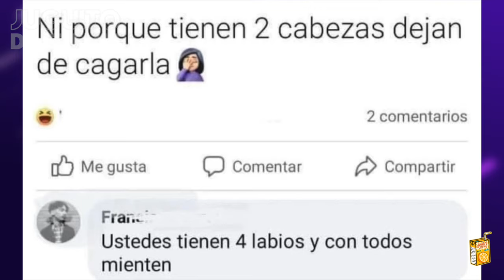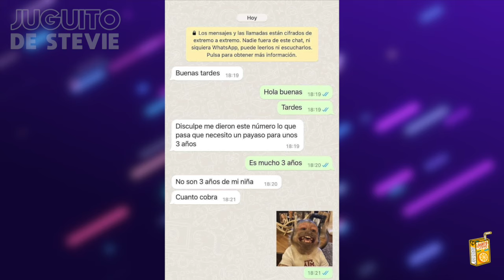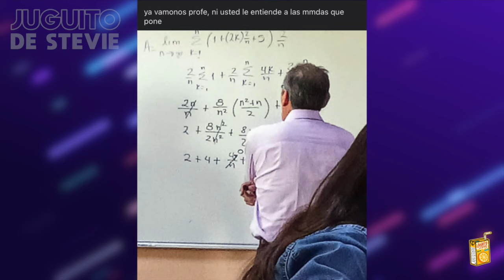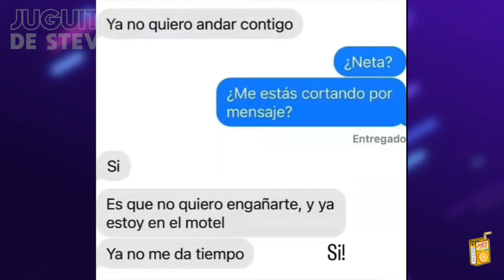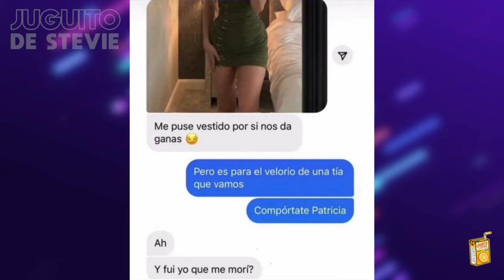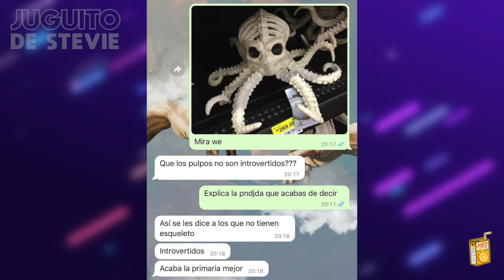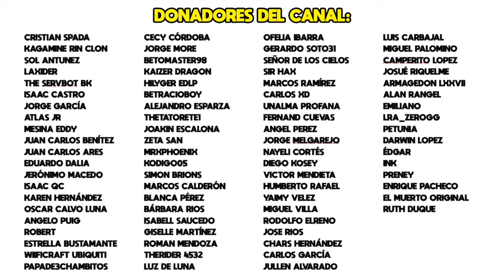MEMES #510 - EXPLORACIONES URBANAS